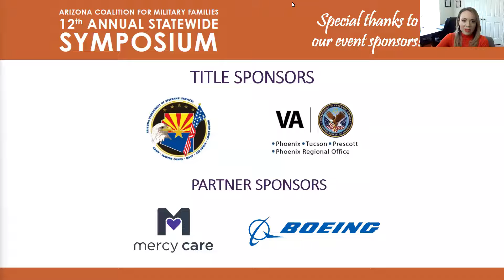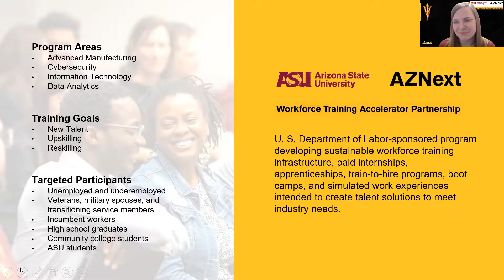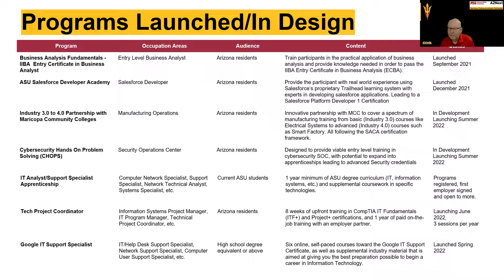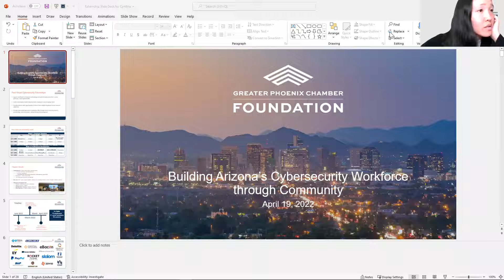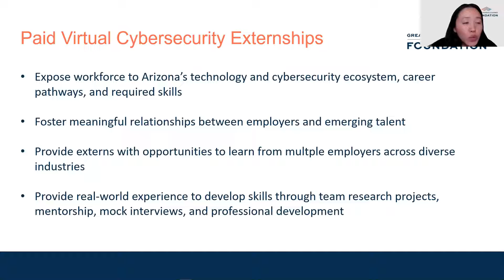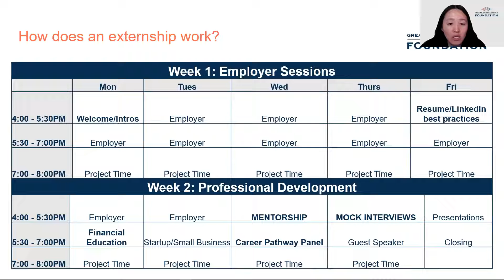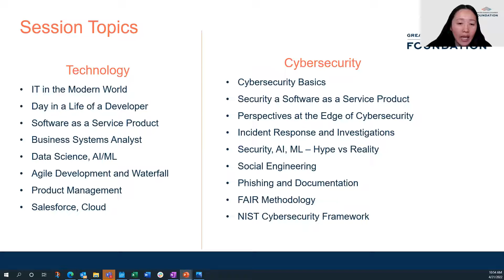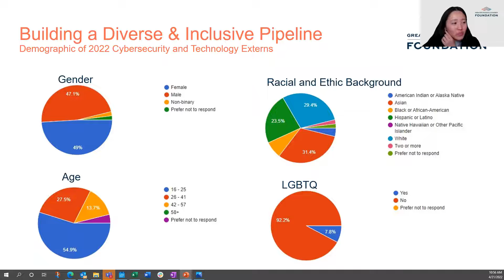Interactive Discussion: Creating Veteran Affiliated Resource Groups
This interactive discussion will be led by the Arizona Coalition for Military Families’ Career Navigation Team. ACMF will share various partner resources designed to upskill and offer professional growth to military-connected employees to promote retention. Additionally, ACMF will review the Arizona Corporate Council on Veteran Careers (ACCVC) guide to creating a Veteran-Affiliated Employee Resource Group (VAERG) which offers additional support to military-connected employees and builds a military-friendly work culture. We welcome attendees to join us in this interactive
discussion.

Hosted By:
Anthony Gilbert, Raytheon Missiles and Defense

Michael Brice, BW Cyber Services

Sonia Vasquez & Ayla Linder, Arizona Coalition for Military Families

Track: Employment

Thank you for watching this replay of the Arizona Coalition for Military Families 12th Annual Statewide Symposium in Support of Service Members, Veterans, & Their Families that took place April 20 & 21, 2022 in our virtual events center: ACMFeventcenter.org. Follow along by downloading the program guide

Questions about this event or want to get involved in next year’s Statewide Symposium?